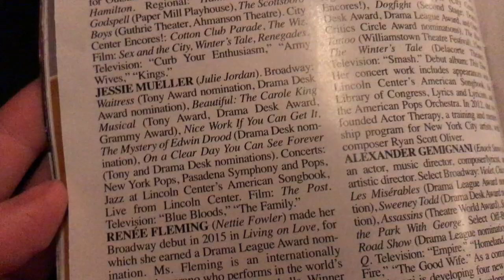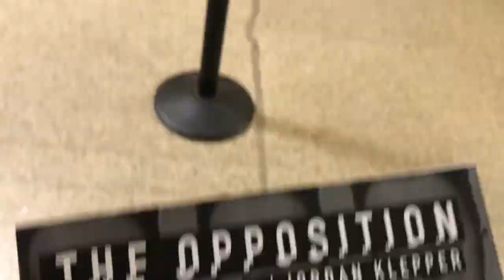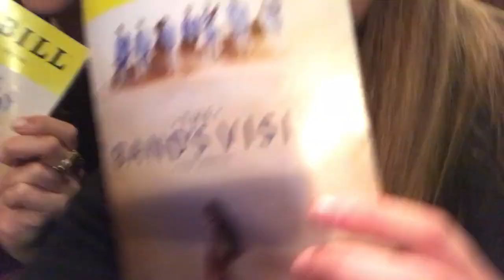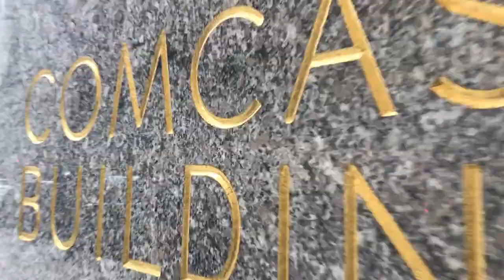Spring Was Not Sprung - NYC, March 2018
My spring break in New York City. March 25-28, 2018.